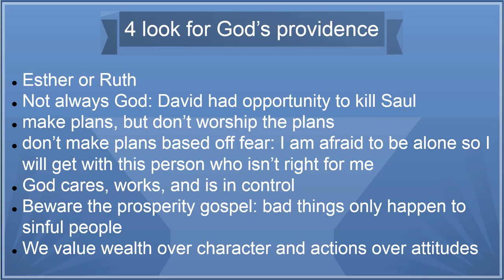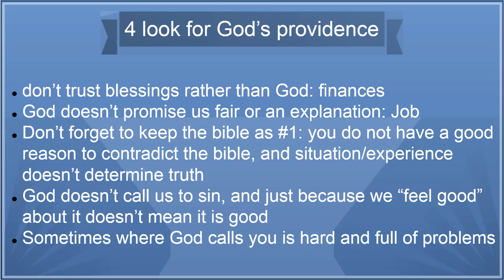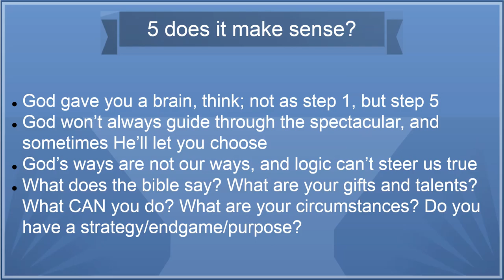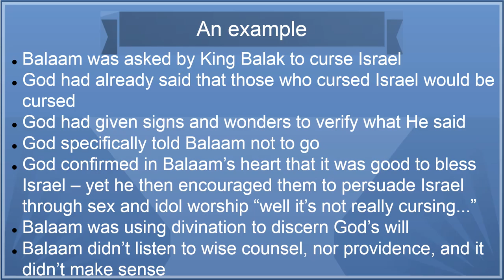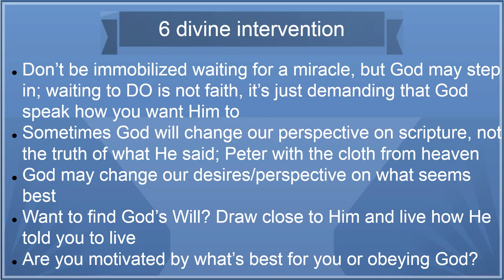Finding God's will (part 5)